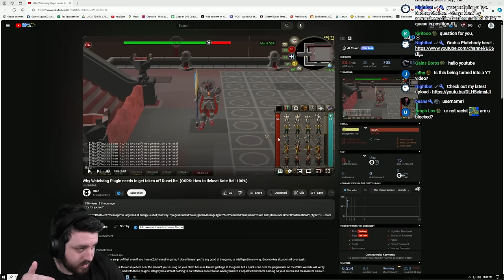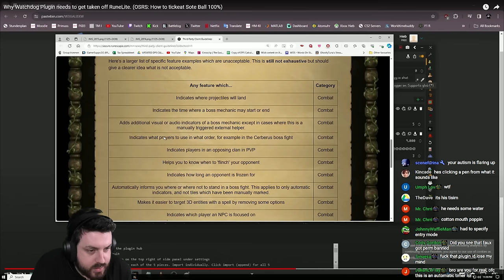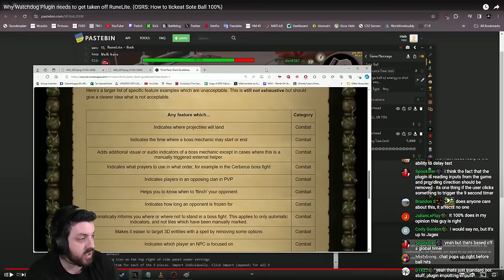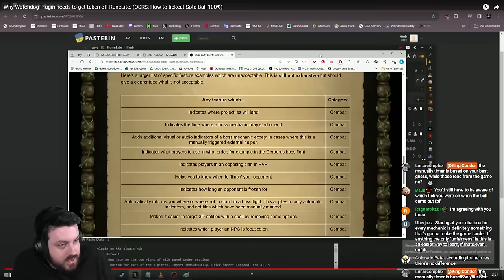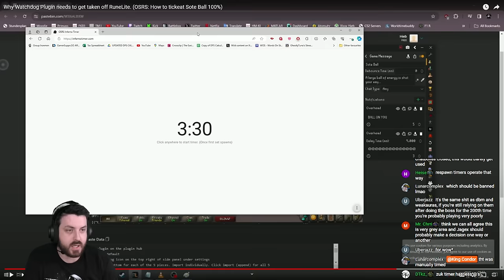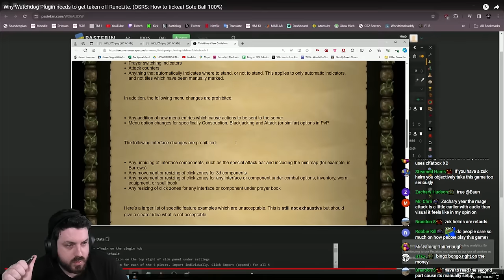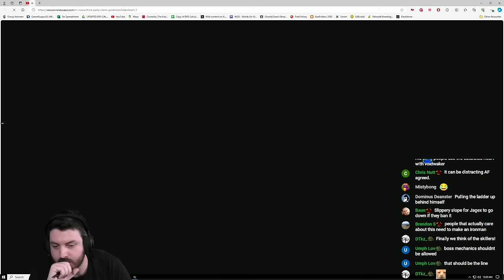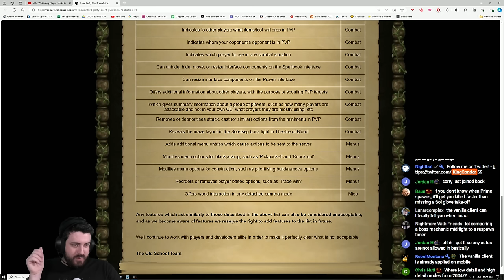Is This Runelite Plugin Cheating in Oldschool Runescape?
Bit of a grey area but it really depends on how much you want to split hairs, regardless i think its fair to say that using this plugin is more damaging for you as a player than it is helping, like most indicating plugins. T

his Hieb person has been outed in the Counter Strike community in the past for his obnoxious and snobby attitude towards players & friends which makes sense as to why he'd cry about something like this, but i dont really know if Jagex will get rid of it at the end of the day.

Code: KINGCONDOR

Sunday 8:30pm - 1am
Monday 8:30pm - 1am
Tuesday 8:30pm - 1am
Wednesday OFF
Thursday 8:30pm - 1am
Saturday OFF

24 Hour streams - 1x Per Month

Sunday 12:30pm - 5pm
Monday 12:30pm - 5pm
Tuesday 12:30pm - 5pm
Wednesday 12:30pm - 5pm
Saturday OFF

Sunday 7:30am - 12pm
Monday 7:30am - 12pm
Tuesday 7:30am - 12pm
Wednesday 7:30am - 12pm
Saturday OFF

Address:
SUITE 8036